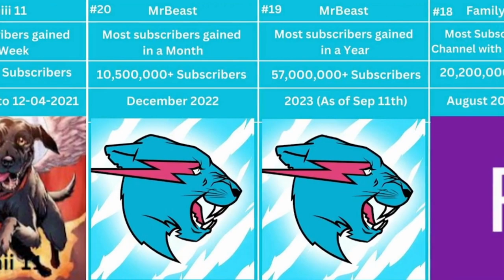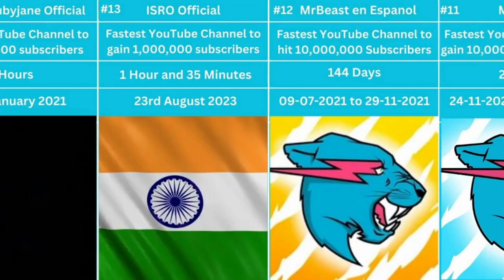Unbreakable YouTube Records Ever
Welcome to the ultimate countdown of the most mind-blowing YouTube records ever achieved! In this video, we'll be diving deep into the world of viral videos, incredible subscriber milestones, and jaw-dropping views. From music videos that reached billions of views to the fastest-growing channels, we've got it all covered. Get ready to be amazed and inspired by these incredible YouTube records!

        with no Profile Picture                          - Family GamesTV
12. Fastest YouTube Channel to hit 10,000,000 Subscribers      - MrBeast en Espanol
10. Fastest YouTube Channel to hit 100,000,000 Subscribers    - Vlad And Niki
03. Youngest YouTuber to reach 1 million subscribers                 - Kids Diana Show